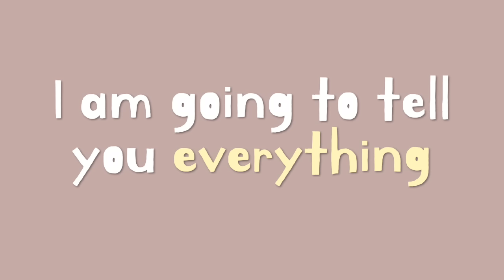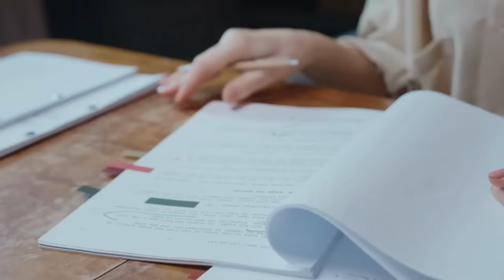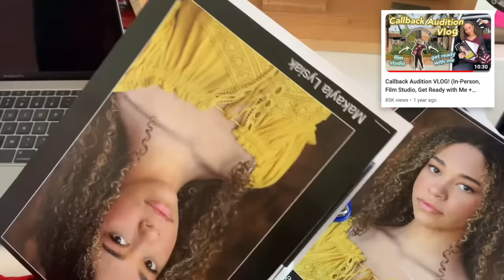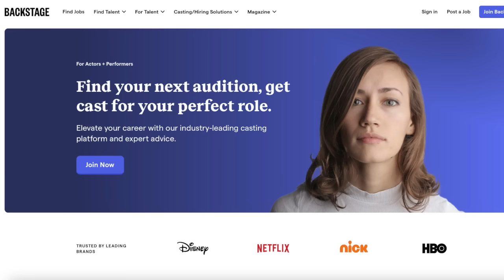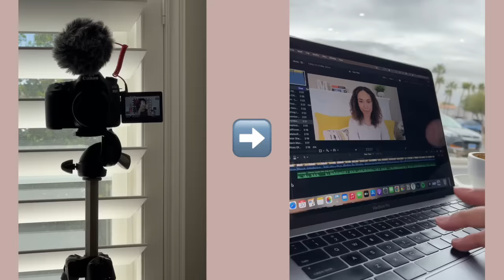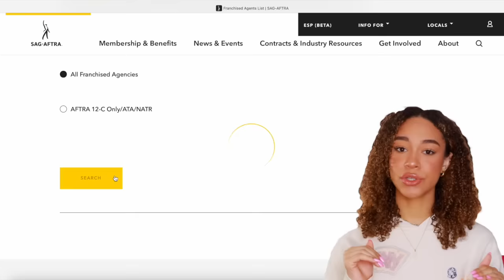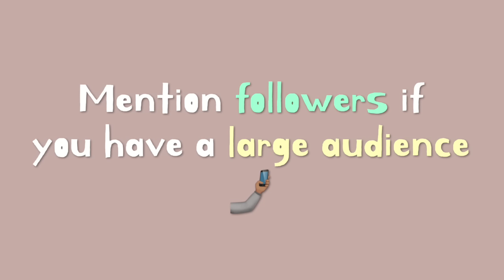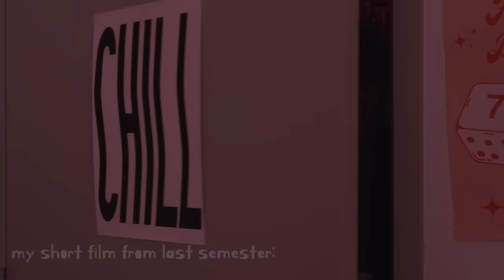How to Become an Actor with NO EXPERIENCE! (Auditions, Agents, Castings & Acting Career Tips)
Do you want to become an actor but have no experience? 😳 Today, I will teach you how to start a successful acting career in the film and television industry. Learn how to get an agent, talent manager, acting auditions, casting calls, and headshots, from an industry professional. 🎥🌴🩷

⏰ TIME STAMPS
00:00​ Want to Learn How to Become an Actor?
00:46 My Acting Credentials
01:44 Start Your Career Like My Subscribers
02:15 Realistic Expectations About the Acting Industry
03:38 Acting Classes
05:39 What I don't have money for acting classes?
06:15 Building Your Calling Card
06:24 Headshots
07:50 Demo Reel
08:40 Resume
08:55 How to get Auditions through Casting Websites
10:35 How to Get an Acting Agent or Manager
13:03 Do Followers Matter for Acting Careers?
13:43 Acting Career Journey Advice